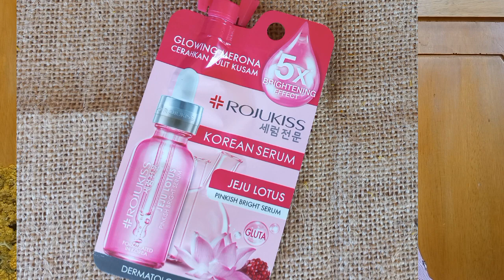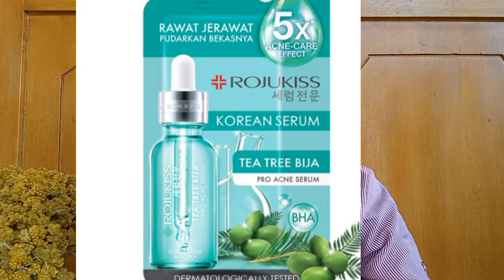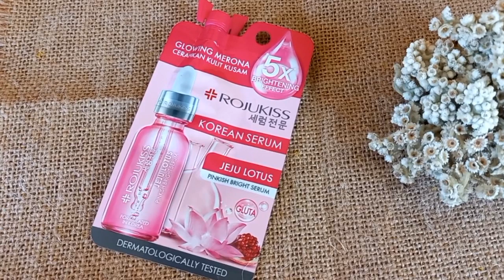AYO MERAPAT❗️WAJAH KUSAM, FLEK HITAM, JERAWAT &PORI-PORI BESAR TUNTAS DENGAN INI..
assalamualaikum
hai semua jumpa lagi di channel  aku isma Zahira 🥰
happy watching

Saya tidak bertanggung jawab atas resiko, bahaya atau masalah kulit lain yang disebabkan oleh penggunaan dari tips ini.